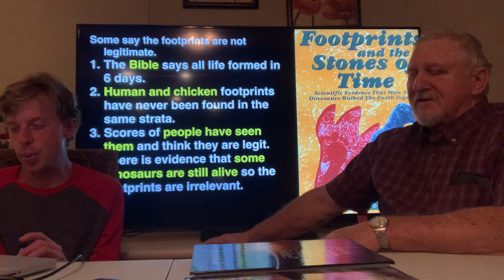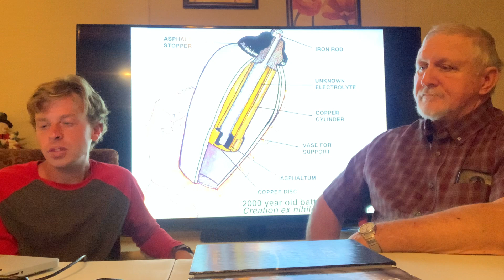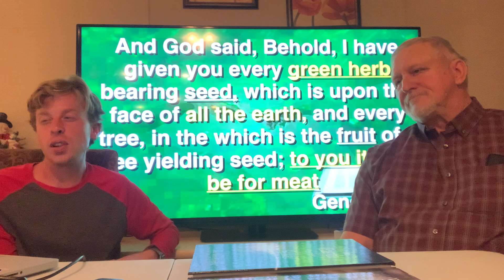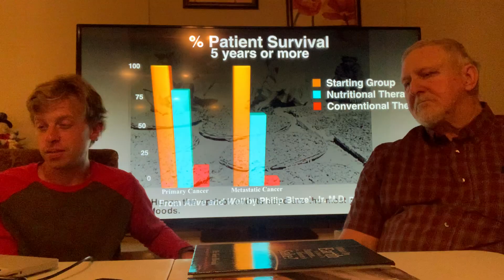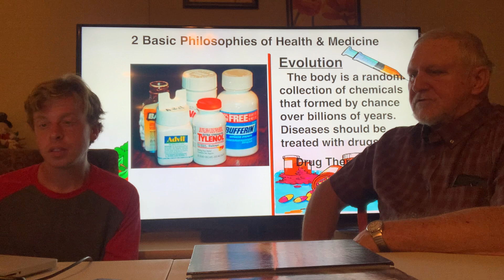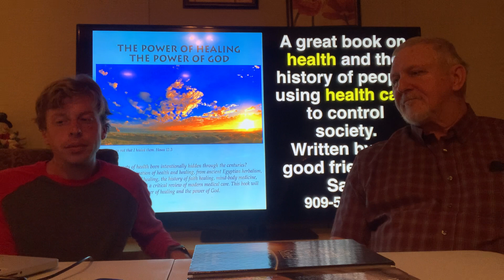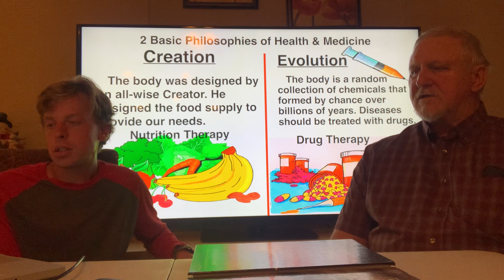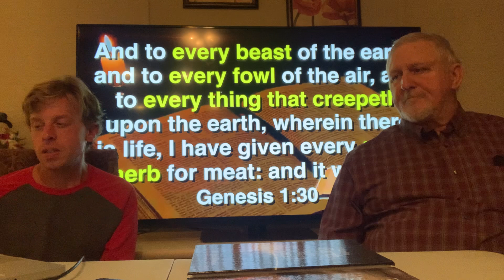Creation seminar part 3 ep 10 god has given us every herb for the service of man!